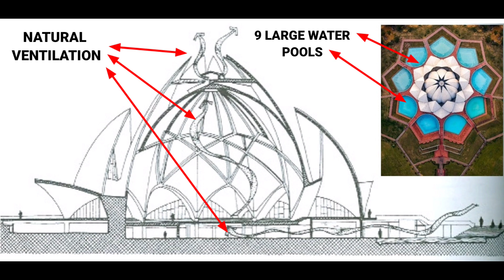Lotus Temple (Delhi, India) - Travel Video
Hello everyone my self ARCHITECT SAMREEN . In this video I've explained 6 interesting facts through an eye of an Architect in 1 Minute.